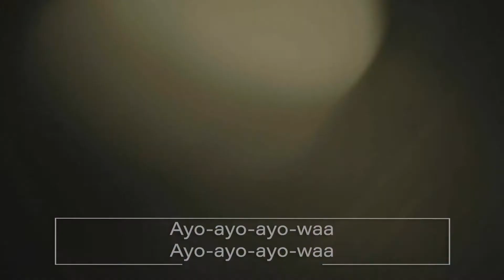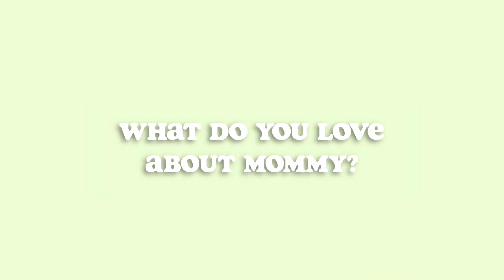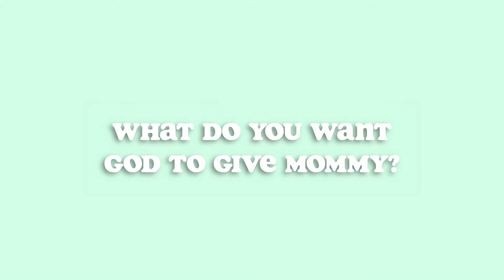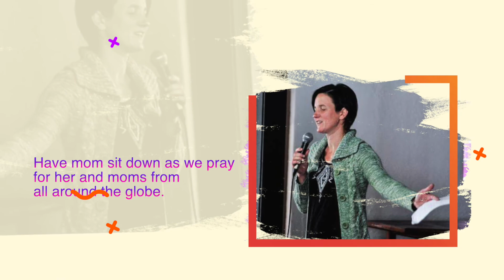Every Nation Retreat Childrens Church | Son of laughter | 10 MAY 2020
God's special promise to Abraham
From Genesis 12.